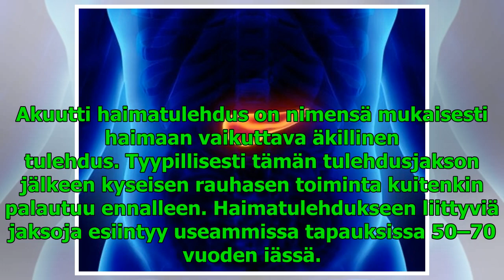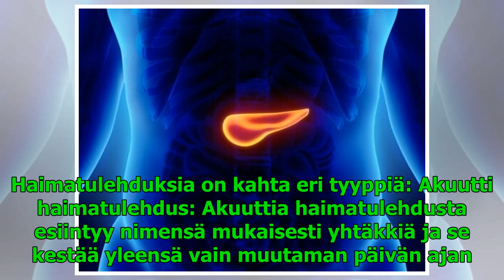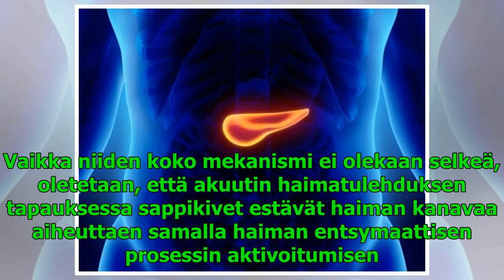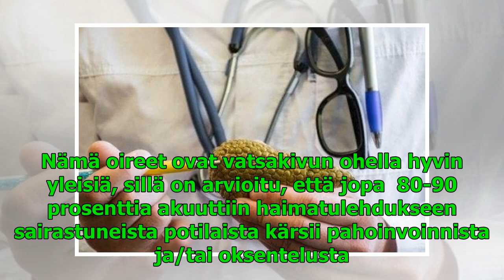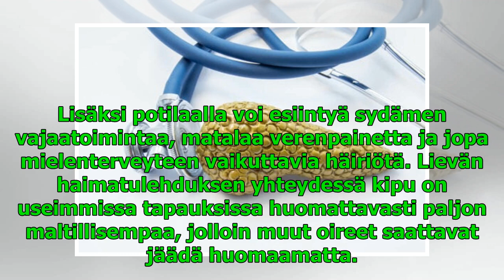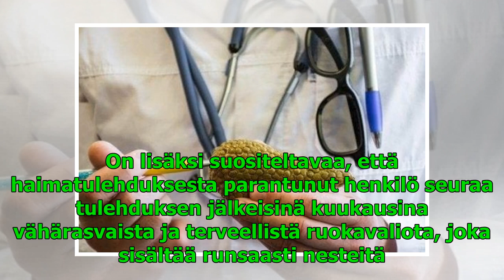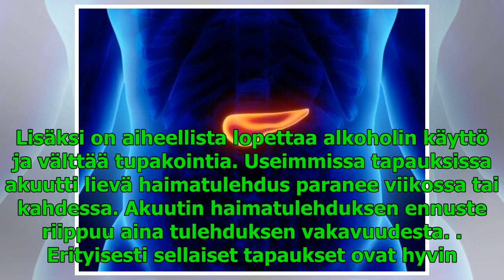Akuutti haimatulehdus: oireet, syyt ja hoito